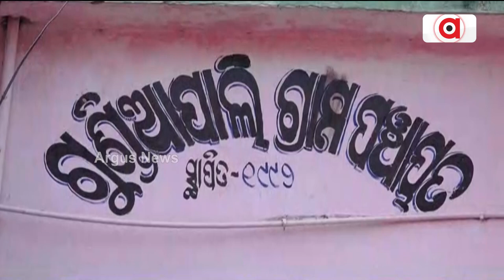ବିକାଶ ଫାଉଣ୍ଡେସନ ଆଡ଼ୁ ମେଗା ହେଲ୍ଥ କ୍ୟାମ୍ପ୍ || Health Camp || Deogarh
ବିକାଶ ଫାଉଣ୍ଡେସନ ଆଡ଼ୁ ମେଗା ହେଲ୍ଥ କ୍ୟାମ୍ପ୍ । ଦେବଗଡ ଜିଲ୍ଲାର ୭ଟା ପଞ୍ଚାୟତର ଲୋକ୍ ପାଏଲେ ଲାଭ୍